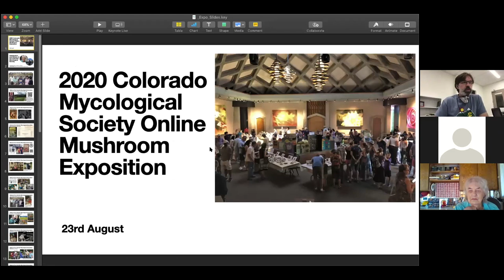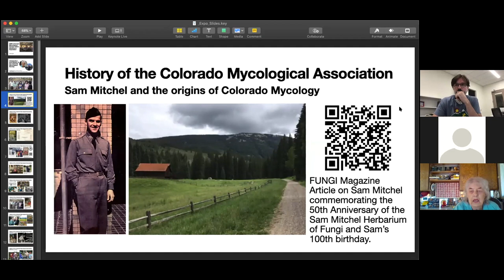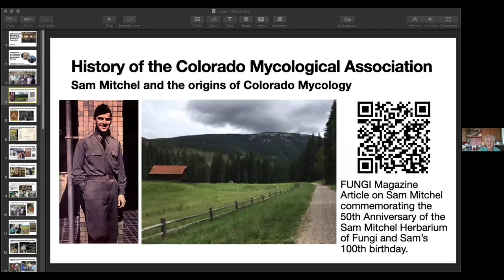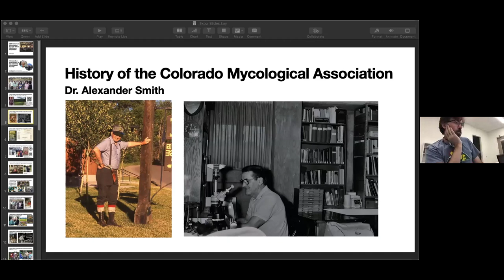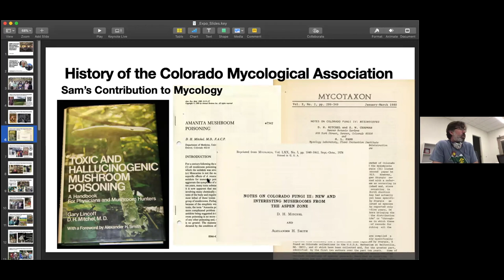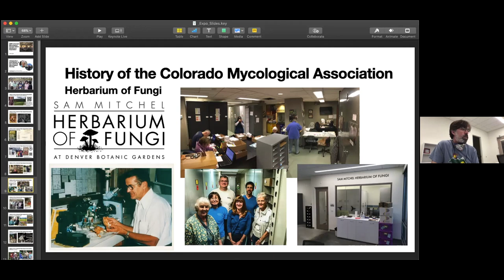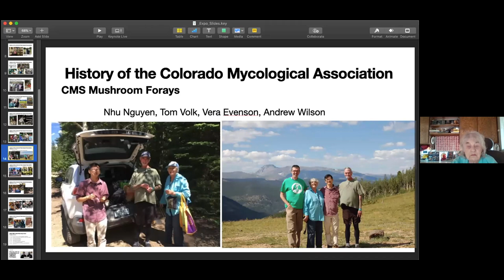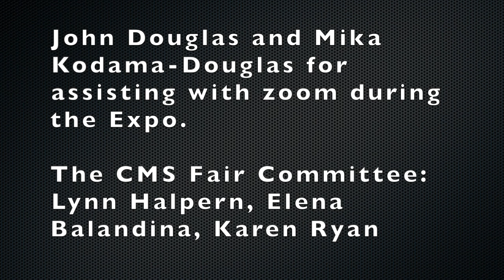2020 CMS Online Exposition - History of the CMS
Vera Evenson and Andrew Wilson discuss the origins of the Colorado Mycological Society and the key figures that helped create the society we know today.